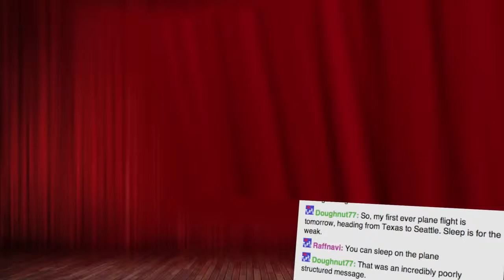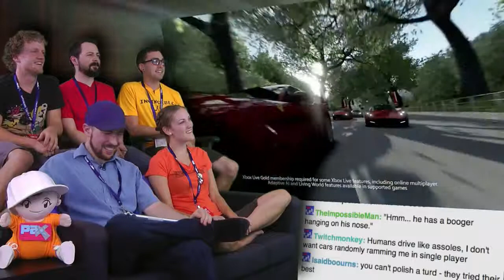Major Nelson Xbox One Unboxing PreGamesPAXcom Show and Trailer LIVE Part 11